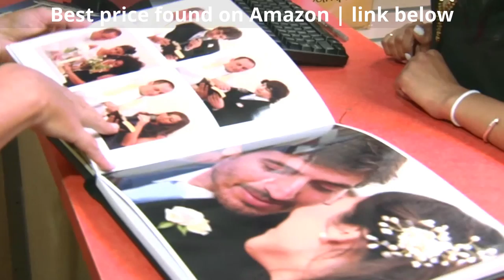Bose CineMate 15 Home Theater Speaker System REVIEW and HANDS ON